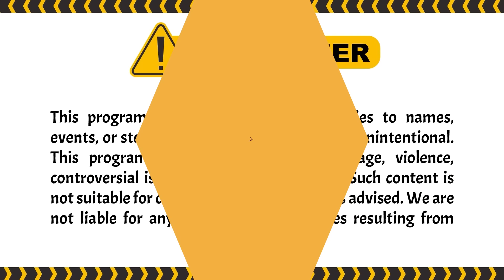NYESEK! Ternyata Ibunya Seorang..| Garis Tangan ANTV Eps 36 (4/4)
Episode kali ini, ada peserta Rudy merasakan aura depresi dari tribun Wanita, ternyata Wanita yang duduk di nomor 20 sedang mengalamai depresi berat. Uya segera menghampiri dan ternyata Wanita itu dipaksa bapak tiri untuk melayaninya. Bagaimana selengkapnya? cuss tonton disini:

000019
000020